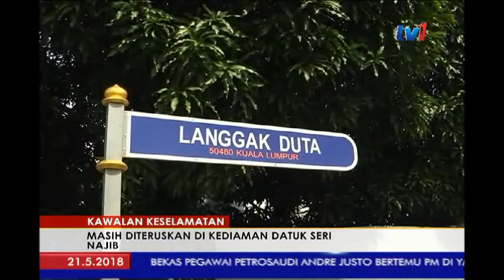KAWALAN KESELAMATAN - MASIH DITERUSKAN DI KEDIAMAN DATUK SERI NAJIB [21 MEI 2018]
Kawalan keselamatan pihak polis di kediaman peribadi  bekas Perdana Menteri Datuk Seri Najib Tun Razak di Jalan Langgak Duta, ibu negara masih berjalan.

Masuk hari ke-6 ; lokasi berkenaan terus menjadi tumpuan media tempatan dan asing.